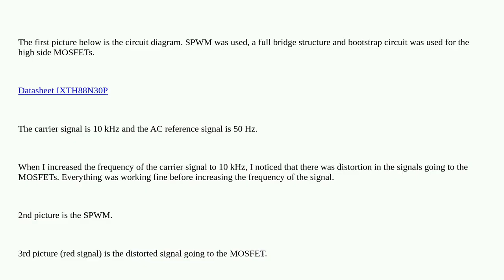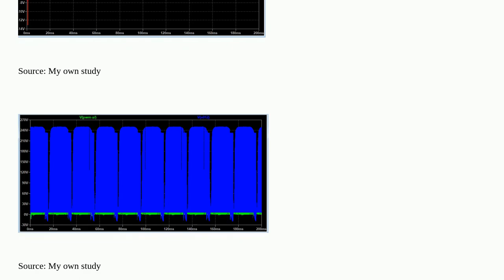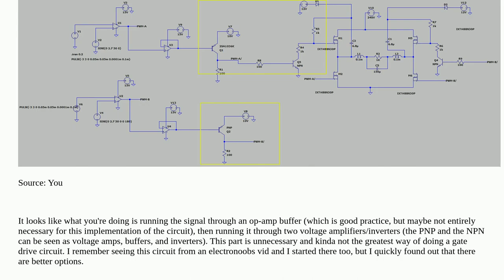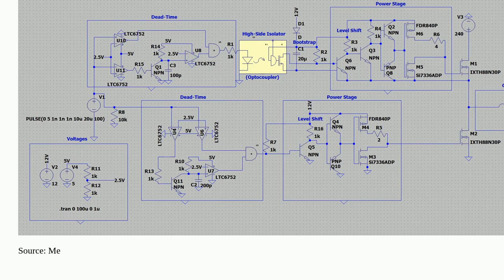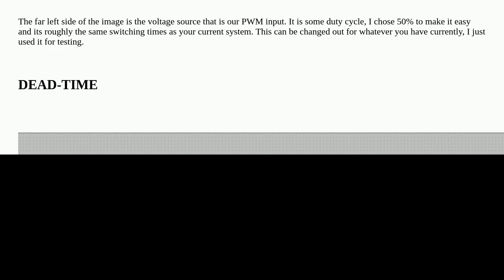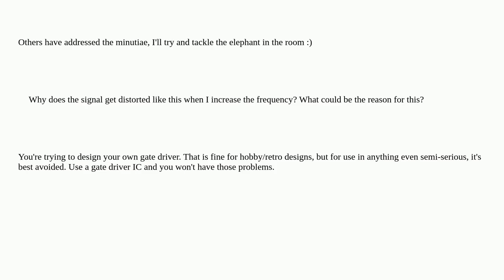Electronics: Unexpected output distortion when driving MOSFETs with SPWM in LTspice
Unexpected output distortion when driving MOSFETs with SPWM in LTspice

A special thanks goes out to the community

  switching pwm ltspice inverter mosfet